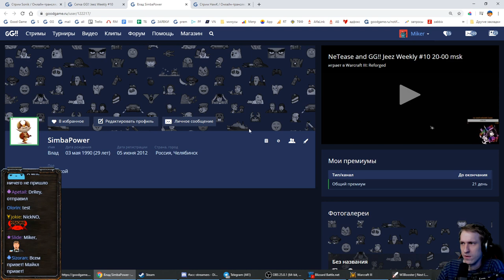GODFATHER (UD) vs SIMBAPOWER (HU) GG!! Jeez weekly #10 Miker